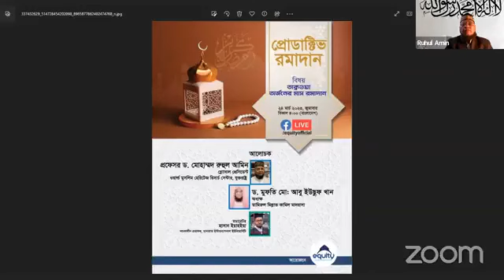তাকওয়া অর্জনের মাস রমাদান (প্রোডাক্টিভ রমাদান) II প্রফেসর ড. মোহাম্মদ রুহুল আমিন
প্রোডাক্টিভ রমাদান
বিষয়: তাকওয়া অর্জনের মাস রমাদান

মেহমান:
প্রফেসর ড. মোহাম্মদ রুহুল আমিন
গ্লোবাল প্রেসিডেন্ট
ওয়ার্ল্ড মুসলিম হেরিটেজ রিসার্চ সেন্টার, যুক্তরাষ্ট্র

ড. মুফতি মো: আবু ইউছুফ খান
অধ্যক্ষ, তামিরুল মিল্লাত কামিল মাদ্রাসা

উপস্থাপক:
হাসান ইয়াহইয়া
খন্ডকালীন প্রভাষক,
মানারাত ইন্টারন্যাশনাল ইউনিভার্সিটি

তারিখ:
২৪ মার্চ ২০২৩, জুমাবার
সময়:
বিকাল ৪:০০ (বাংলাদেশ)

আয়োজনে: ইক্যুইটি